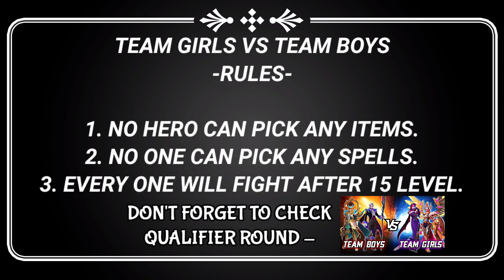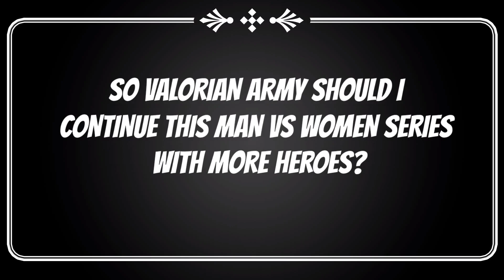MOBILE LEGENDS TEAM BOYS VS GIRLS FINAL | MOBILE LEGENDS 1 VS 1 FIGHT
IN THIS VIDEO I'M GOING TO SHOW A FIGHT BETWEEN SOME BOYS VS GIRL HEROES IN MOBILE LEGENDS.

mobile legends men vs women
mobile legends womens vs men
mobile legends boys vs girls
MOBILE LEGENDS COUPLE
mobile legends best couple
ml best marksman
mobile legends strongest marksman
mobile legends layla vs clint
ml freya vs zilong
ml cecilion vs carmilla
ml gord vs eudora
ml best couple
ml couple wa
the valorian